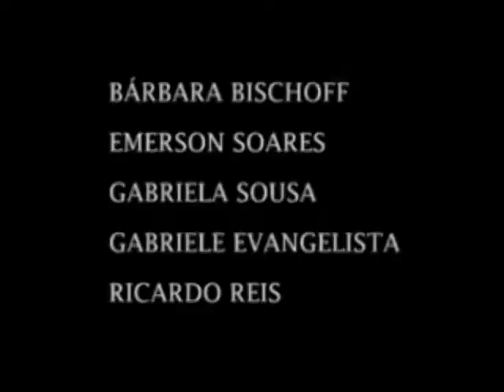Projeto Integrado (trailer): "O que é a minha cidade?"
Projeto Integrado -  N2A/N3A
Faculdade de Arquitetura e Urbanismo- UAM